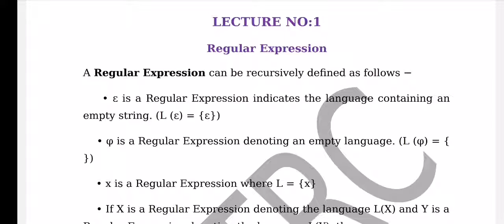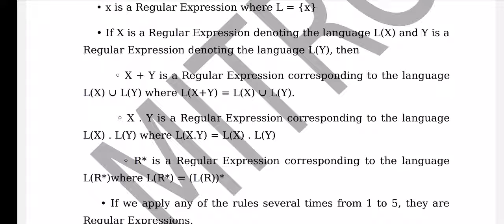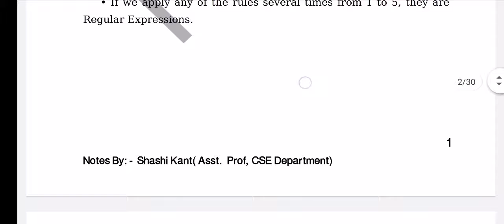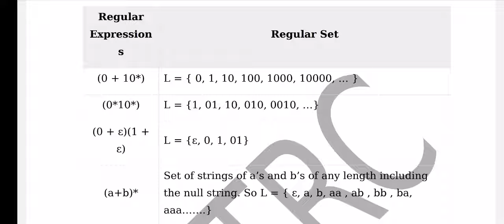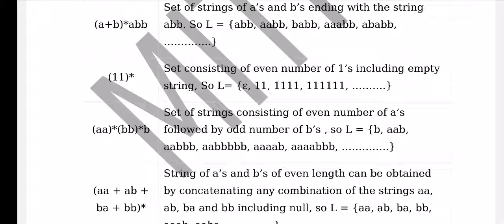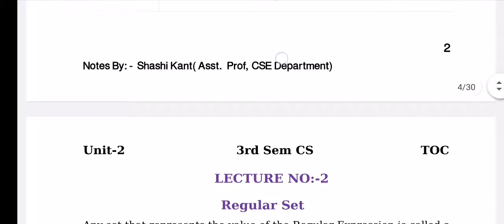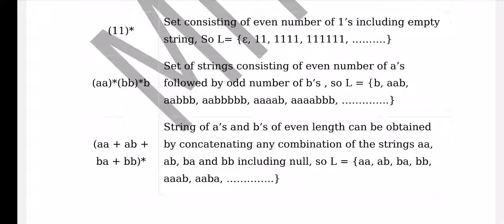Lec-1, Regular Expression, Unit-1